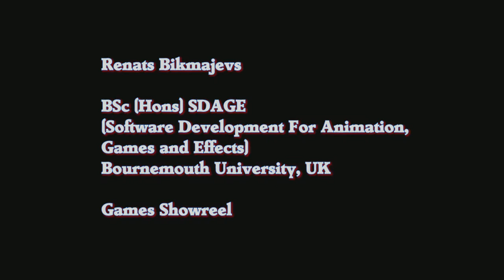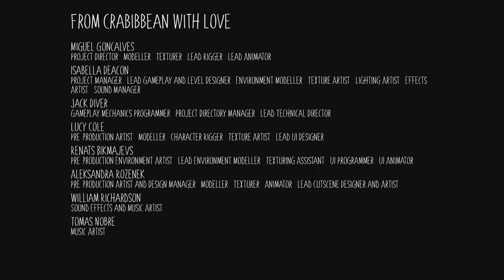Games Showreel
Some of the game projects I worked on. All of these are personal projects, except for the last one - Knights of the Crabibbean.